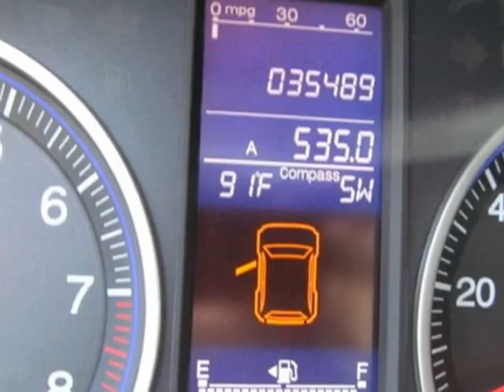2010 Honda CR-V EX SUV - Wilmington, NC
Jeff Gordon Chevrolet, Wilmington, NC - Honda CR-V EX